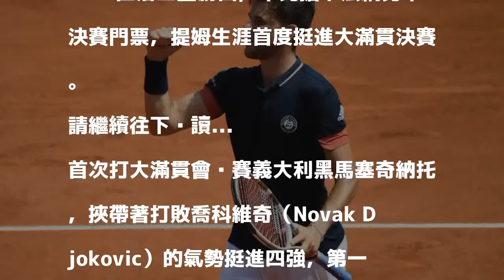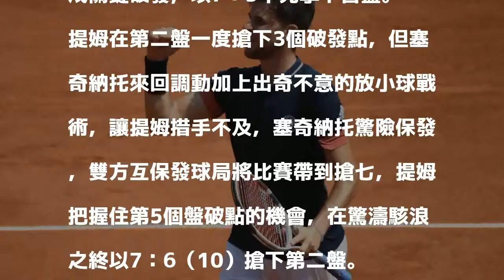法網》提姆直落三盤勝義大利黑馬 生涯首度打進大滿貫決賽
提姆挺進法網男單冠軍賽。（法新社）

發表評論評論如下。